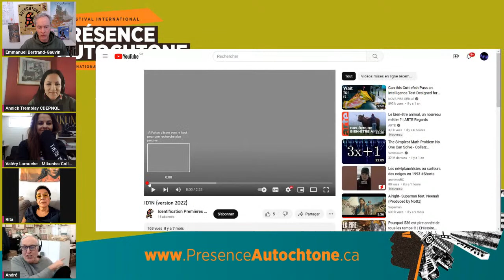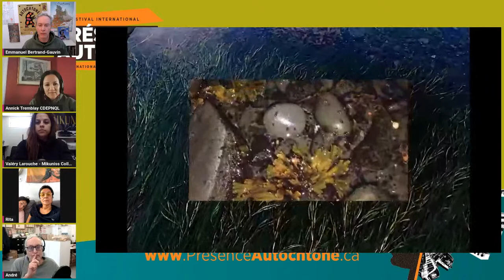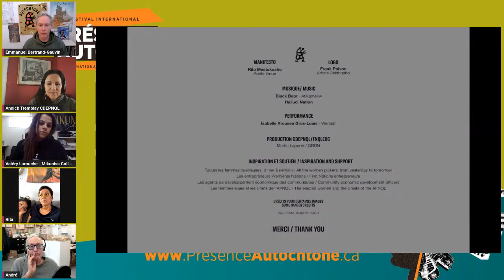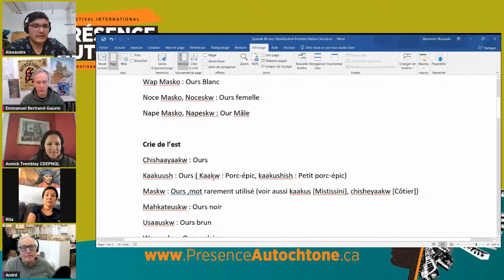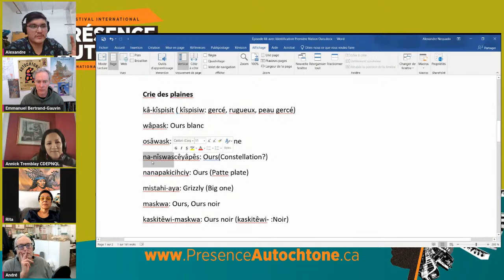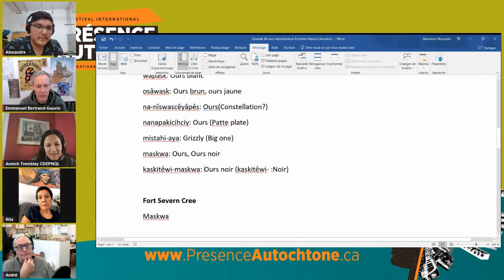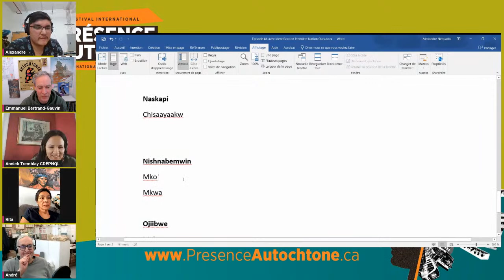Épisode 86 - Sceau d'Identification Première Nation: l'Ours de Frank Polson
Un podcast avec André Dudemaine et Alexandre Nequado en vadrouille sur les territoires culturels de l’autochtonie, accompagnés d’occasionnels invités. Joignez-vous à nous pour partager une expérience agréable et joyeuse alors que la conversation roule sur les langues, le cinéma, la littérature, la cuisine, les arts et bien plus encore! Notre mission consiste à explorer ensemble l’étendue des pratiques culturelles des premiers peuples. Clavardage ouvert à tous vents, Terres en vues sur l’autoroute des cultures autochtones.

En direct tous les mercredis midi sur notre page Facebook

Cette semaine, nous allons accueillir Rita Mestokosho, poètes Innu d'Ekuanitshit et Emmanuel Bertrand-Gauvin, coordonnateur des projets stratégiques du CDEPNQL, pour parler du projet Identification Première Nation.

La Commission de Développement Économique des Premières Nations Québec et du Labrador a pour mission de conseiller, accompagner et soutenir les Premières Nations dans l’atteinte de leurs objectifs socioéconomiques.
Forte de sa connaissance de son milieu et de sa gamme de services adaptée aux besoins des Premières Nations, la CDEPNQL est la référence en développement socioéconomique et entrepreneurial. Elle se démarque par la qualité de ses interventions qui contribue significativement à l’atteinte des objectifs individuels et collectifs des Premières Nations.

Identification Première Nation
L’empreinte de l’ours n’est pas qu’un simple symbole. C’est un mouvement qui permet d’affirmer notre identité. C’est également une protection, un moyen de s’afficher et d’être reconnus, avec la plus grande des fiertés. Pour les non-autochtones, cela va faciliter les gestes simples et concrets pour participer quotidiennement à la démarche de réconciliation.

Le logo de l’ours est créé par un artiste Algonquin, Frank Polson. Il représente les valeurs partagées de courage, de respect et de protection qui ont été transmises de g��nérations en générations à travers toutes les Premières Nations. Le manifeste est composé par Rita Mestokosho. La musique est tirée de Stadium Pow Wow par The Halluci Nation Feat. Black Bear.